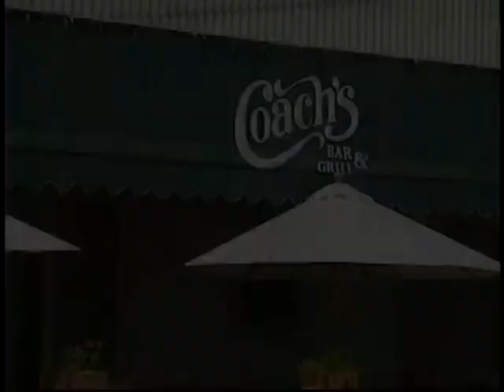Commercial for Coach's bar and Grill from 1995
Nothing to see here. From an old 3/4" videotape from 1995, a commercial for Kansas City's first sports bar. Pretty much everything seen in the commercial is different now. Different TVs, different video projector and screen, all HD. Oh, and no carpet in the pool room - it's been flooded out twice since this video.